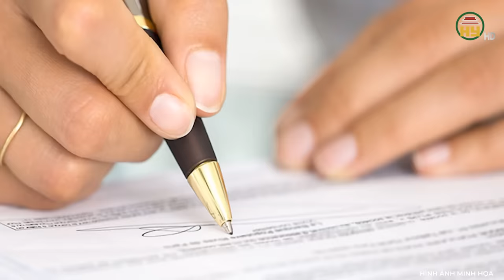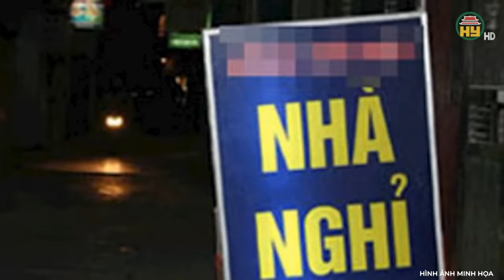Cặp uyên ương "tử tù" sát hại man rợ chủ nhà nghỉ, công an cũng phải cảm động chuyện tình cả hai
Trọng án VN mới nhất | Cặp uyên ương "tử tù" sát hại man rợ chủ nhà nghỉ, công an cũng phải cảm động chuyện tình cả hai
Thưa quý vị, những người dân xã Minh Khai, huyện Hưng Hà, tỉnh Thái Bình chợt hoảng hốt khi sớm mai thức dậy lại chứng kiến 1 vụ án sát hại người ghê rợn chưa từng thấy. Bà chủ một nhà nghỉ tại đây đã được phát hiện mất mạng thê thảm ngay trong căn phòng 116, trên người có 9 vết xiên, huyết chảy lênh láng khắp phòng. Hung thủ lại ai, có thù hằn gì với nạn nhân hay không mà lại có thể ra tay tàn ác đến thế. Chi tiết của vụ án sẽ có ngay sau đây, xin mời quý vị và các bạn cùng theo dõi
Địa chỉ: 164 Nguyễn Văn Linh, thành phố Hưng Yên, tỉnh Hưng Yên
Tiktok: Truyền hình Hưng Yên
Facebook: Đài Phát thanh và Truyền hình Hưng Yên
Zalo: Đài PTTH Hưng Yên